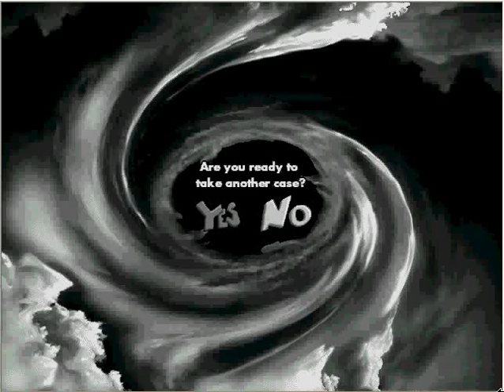Where in Time is Carmen Sandiego: Messup in Menlo Park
Let's fix Thomas Edison's Lightbulb

but let's play with Edison's Phonograph first